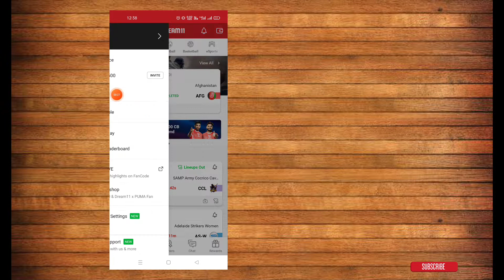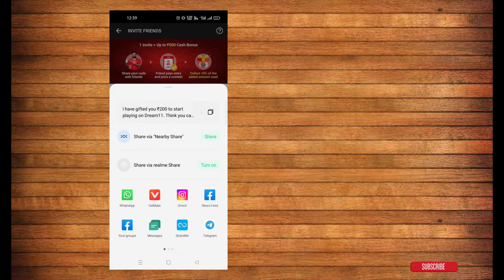Dream 11 link Telegram pe kaise share kare | How to invite dream 11 link on telegram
how to share dream 11 link
dream 11 link invite kaise kare